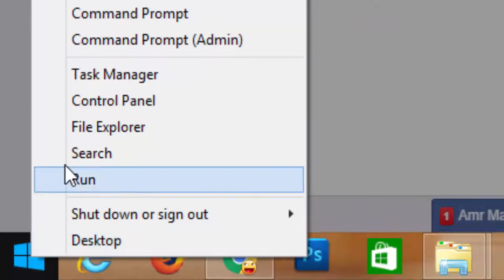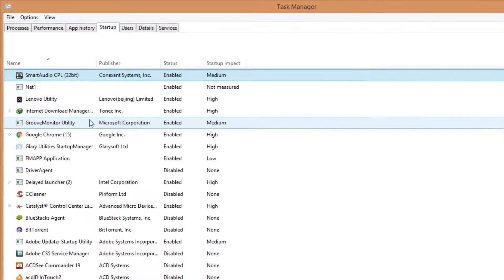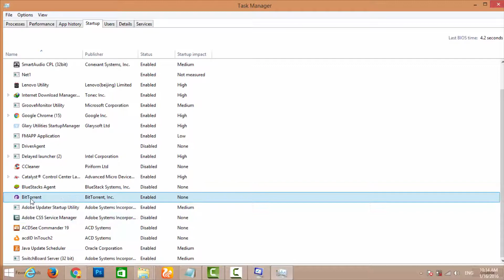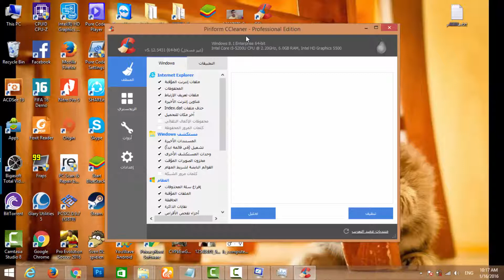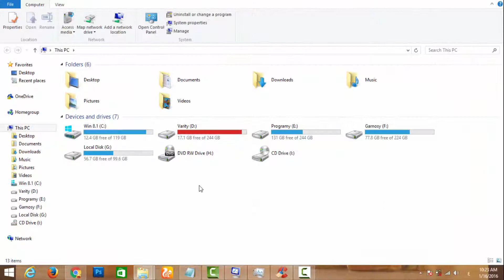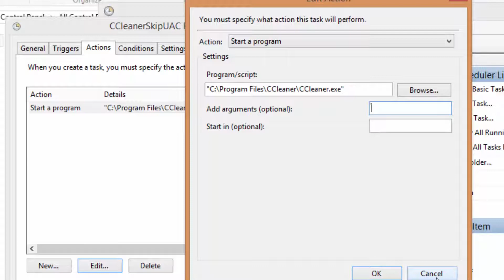حل مشكلة رسالة خطأ Run Dll في الويندوز عند بداية التشغيل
يشتكي الكثير من المستخدمين من مشكلة ظهور رسالة خطأ عند بداية تشغيل الويندوز مما يزعج البعض، واليوم أقدم لكم حل حل مشكلة رسالة خطأ  Run Dll في لويندوز عند بداية التشغيل بطريقتان.

حل مشكلة بطئ تصفح الفيس بوك (تسريع الفيس بوك بدون برامج)

💗 شكراً لمتابعتكم 💗